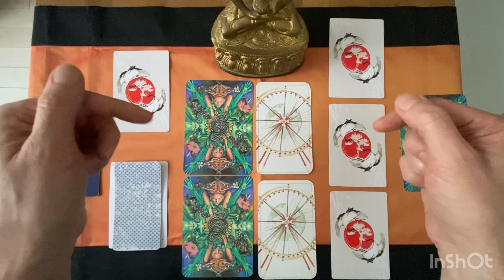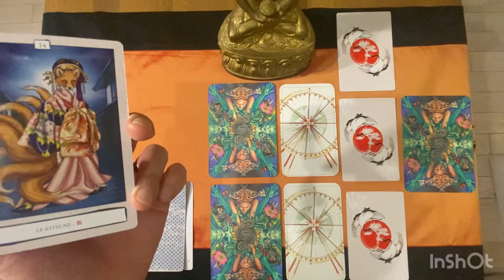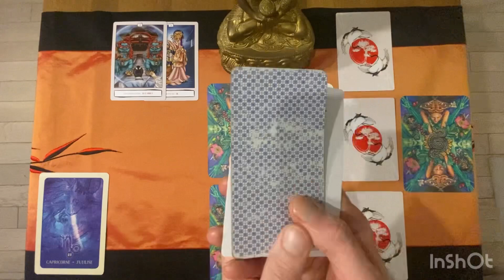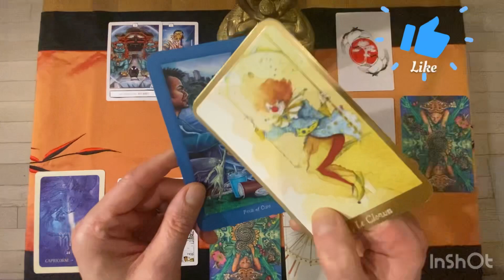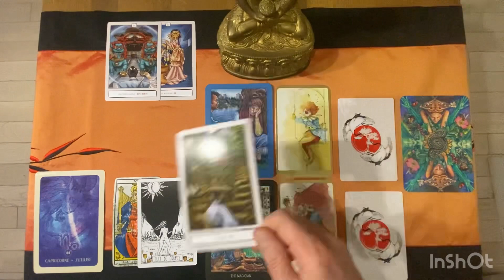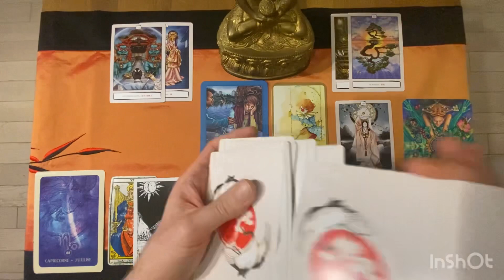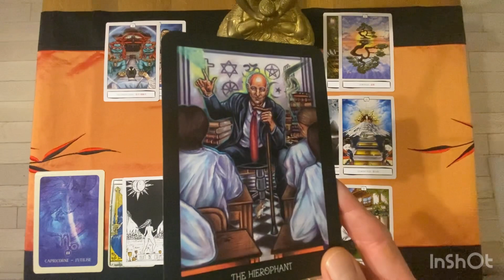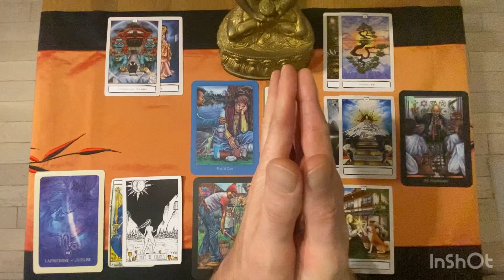CAPRICORNE - Les Bonnes Surprises 2024 (1er Semestre): des plans ou rêves secrets se manifestent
* L'Everyday Enchantment Tarot
* Le Tarot des Passages de kendy Sar ( Editions Arcana Sacra): lien pour vous le procurer
* L'oracle des Forains

Gratitude

Animanimus Tarot